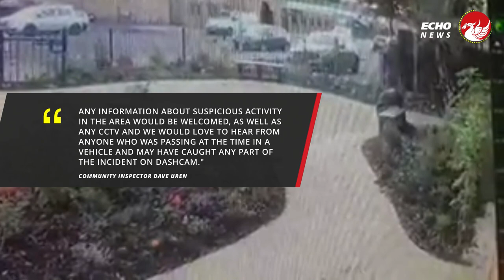Community garden organisers 'give up' after watching back CCTV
The organisers behind a community garden said they "give up" after a man was caught on CCTV appearing to steal plants.

Footage shared by UrbanScape Community Garden in Toxteth, which is managed by Mulgrave Street Action Group CIC, shows a man appearing to help himself to a range of flowers. The clip begins with the man coming to view of the camera holding a bunch of red flowers.

He then can be seen crouching down and placing the plants into a plastic bag. The opportunist then goes over to another section of the garden and rips out more plants with his hands before placing these into the plastic bag.